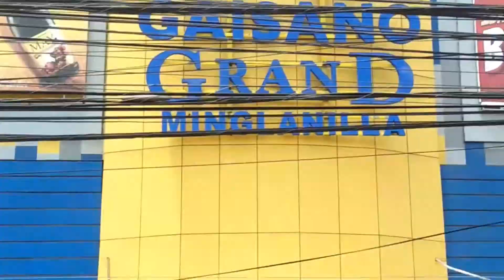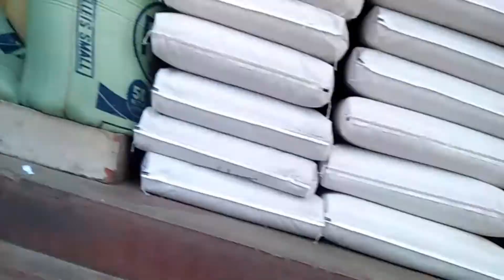GCQ IN MINGLANILLA CEBU SECOND DAY • LAKAD IS LIFE PA RIN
Lah kaya pala ang tagal nag upload kasi di ko naputol yung music sa huli kaya napahaba kahit wala ng video. Lol